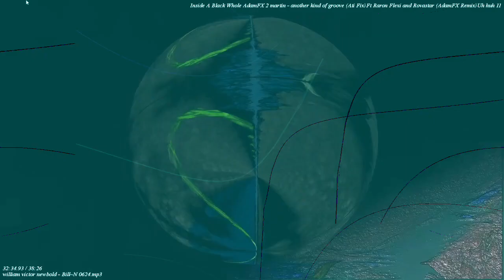[EPILEPSY WARNING] Movie 23 02 27 02h24m10s